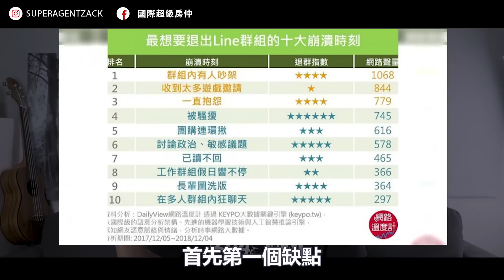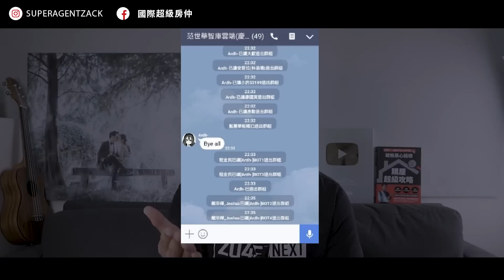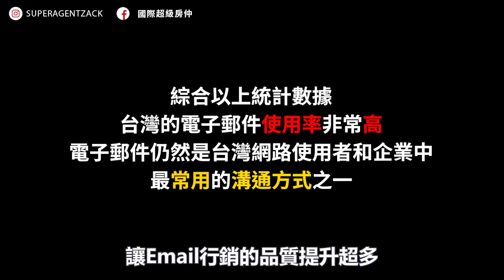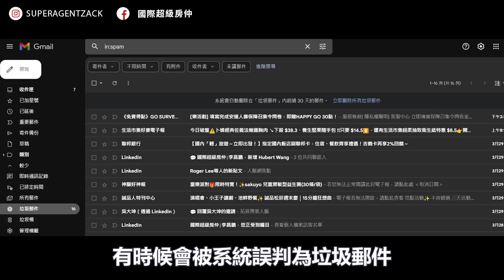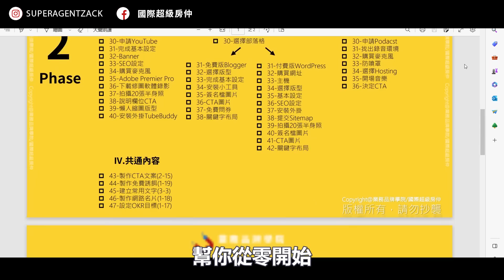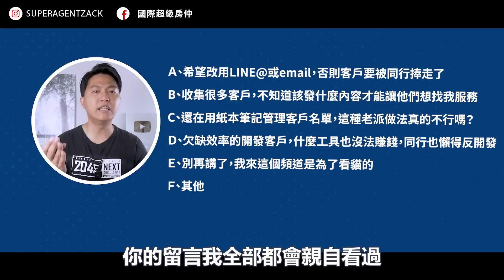【業績｜開發客戶】業務員把客戶放入LINE群組和臉書社團，就是讓你的辛苦付出，直接被同行整碗捧走、讓對手謝謝你的努力！｜業務品牌學院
如何從零開始！在一年內透過個人品牌，每個月獲得20位免費又精準的網路客戶（從此不再需要發傳單、陌生開發、花廣告費、低聲下氣），即便你還不會寫文章或剪接影片。

☑Step 1：點入上方連結
☑Step 2：註冊姓名與Email
☑Step 3：Email領取「免費教學影片」＆「個人品牌SOP發展清單」

【I． 我的YouTube乾貨影片 】

【 II．我的集客成果+證據 】

　　 ※Google&YouTube 無痕搜尋結果：第一頁／第一名／精選摘要

【III．其他可以找到Zack的地方】

業務員把客戶放入LINE群組和臉書社團，就是讓你的辛苦付出，直接被同行整碗捧走、讓對手謝謝你的努力！

00:00 同行都怎麼反開發你
02:11 不推薦的客戶管理工具
03:04 1-LINE群組
04:45 2-LINE社群
06:18 3-臉書社團
07:35 4-Discord
09:16 我的客戶管理工具
09:40 1-LINE官方帳號
12:20 2-Email訂閱行銷
14:07 如何開發網路客源?
16:46 現場示範給你看
18:12 IG還有其他乾貨

當你的業務工作越做愈久，
你的客戶就會越來越多，
要分享訊息就會變得越來越麻煩，
那麼該怎麼做，
才能讓經營客戶變得有效率呢?

大部分業務員的第一直覺，
就是把所有的客戶，
全部都放入LINE群組裡面，
然後第二個選項，
則是邀請客戶加入臉書社團，對吧!

請盡速停止這種行為，
因為你繼續把辛苦開發來的客戶，
放入這兩個危險的地方，
就等於是歡迎所有同行對手，
免費進來開發你的客戶!

不明白嗎?
覺得太誇張、太聳動嗎?
沒關係，如果你不相信，
你可以繼續堅持你的選擇。

但如果你不希望辛苦累積的客戶，
就這樣直接被同行整碗捧走的話，
今天這部影片會告訴你，
為什麼千萬不要將客戶，
放到這４個危險平台內的理由。

同時我也會分享，
我和我的學員們，
都是利用什麼安全的平台，
讓我們可以安心經營客戶，
而且效率還比LINE群組和臉書社團更好。

因為你必須要懂一個觀念，
持續耕耘客戶名單，
是業務員第一優先要做的事。

因此這些客戶名單，
放在哪裡才適合耕耘，
這個選擇，
將比你有多努力跑客戶更重要!

否則，帶著一個破洞的桶子，
努力就注定只會變成瞎忙。